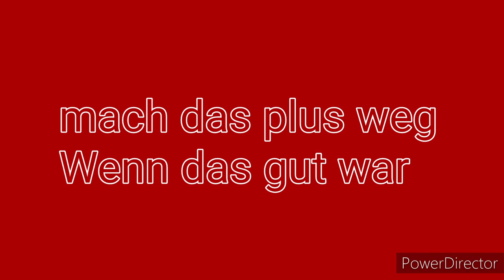monstertrackshow bernau bei berlin